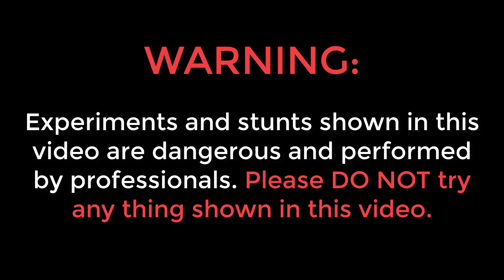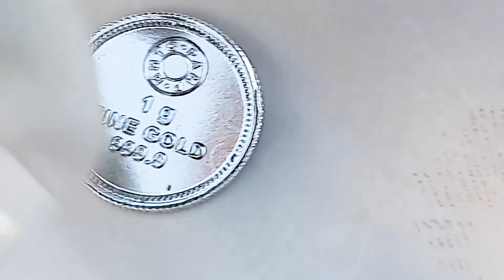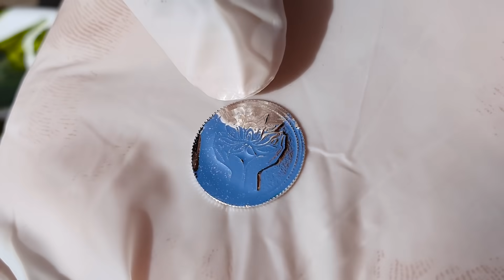Mercury VS 24k Gold Coin | क्या ये सोने के सिक्के को खा जायेगा? Never Try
Hello guys, is video me humne 24k pure gold metal ki mercury metal ke sath reaction dekhi hai.